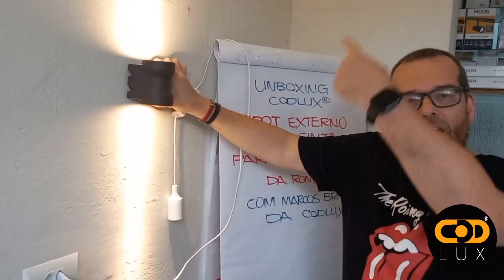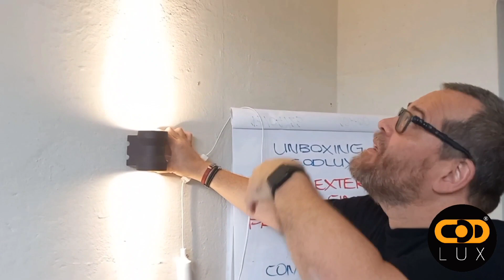Unboxing do spot externo com cinta Romalux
Olá! Marcos Britto da Codlux® desembala para você conhecer, o spot externo com cinta para paisagismo da Romalux, explicando ainda o seu funcionamento.

Produto disponível pela Codlux® para o seu projeto de iluminação.

Conheça e inspire-se, como nós!